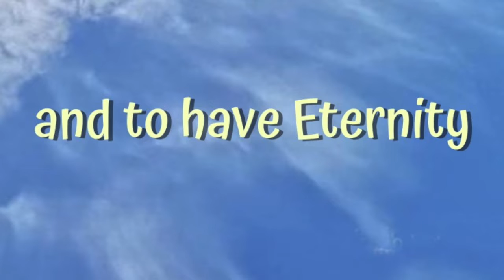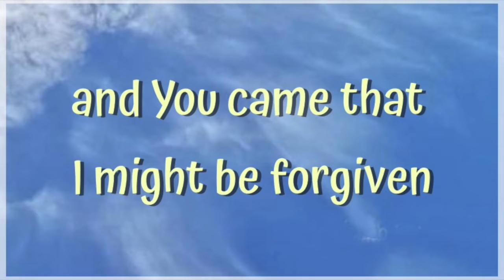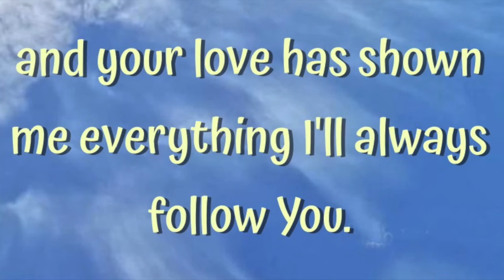Terry Williams - Heavenly Realms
This song was written with children in mind to hopefully give them an idea of who Jesus is and would come to understand why Jesus became a sacrifice for all people. Music & Lyrics by Terry Williams